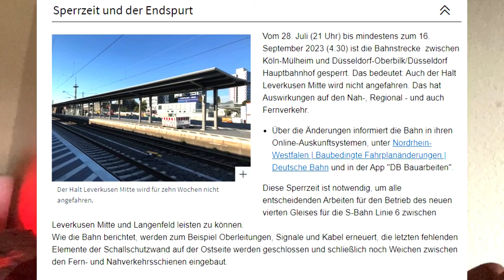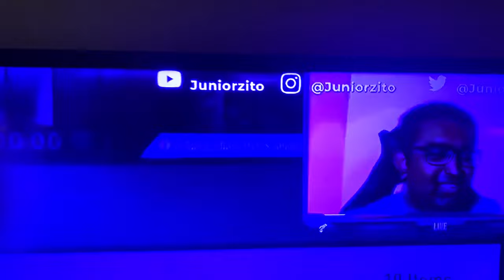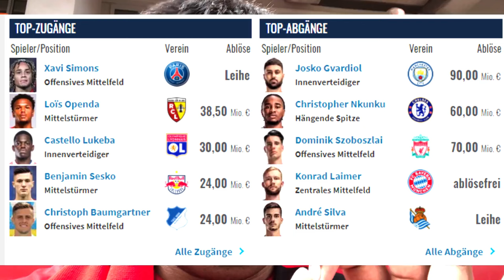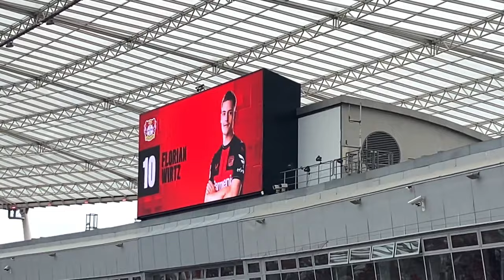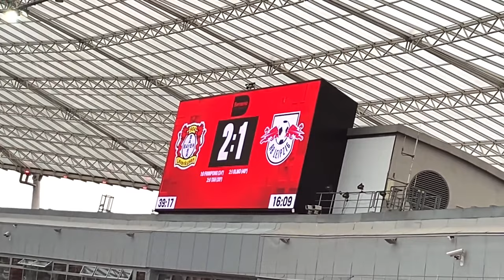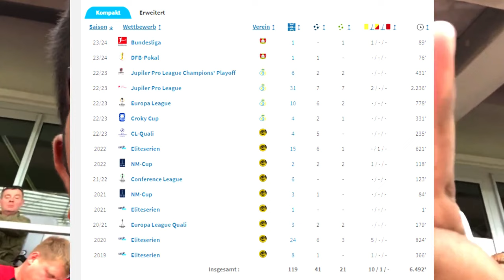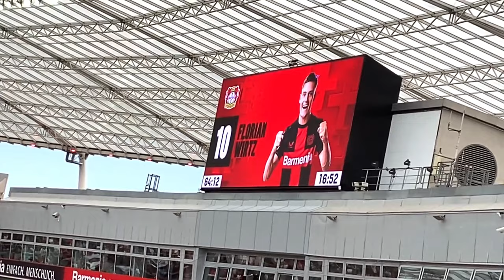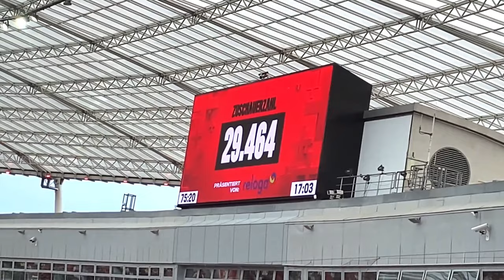Bayer 04 Leverkusen vs. RB Leipzig - Stadionvlog 🔥 | BUNDESLIGA | VICTOR BONIFACE 😍 | VLOG 5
Bayer Leverkusen - RB Leipzig
BayArena

Bayer Leverkusen - RB Leipzig | Highlights - 1. Spieltag| Bundesliga 2023/24

Moin Leute heute in dem Video seht ihr meinen fünften Vlog, einen Stadionvlog. Bundesliga zwischen Leverkusen und Leipzig. Kämpfen und Siegen. War ein super Erlebnis in der BayArena.

Gerne vorbeischauen! |